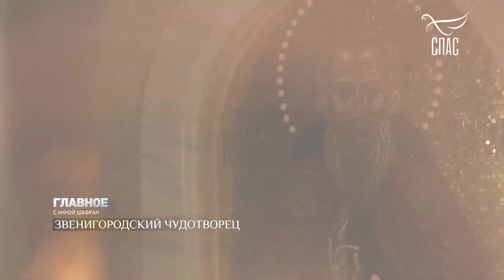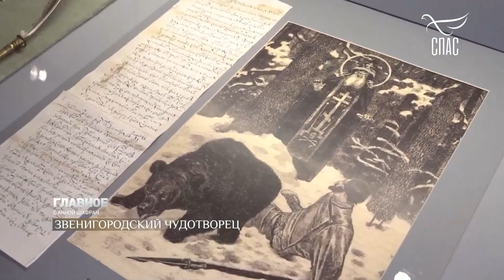ЗВЕНИГОРОДСКИЙ ЧУДОТВОРЕЦ! ОДИН ИЗ ПЕРВЫХ УЧЕНИКОВ СЕРГИЯ РАДОНЕЖСКОГО.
От Марка 11:24